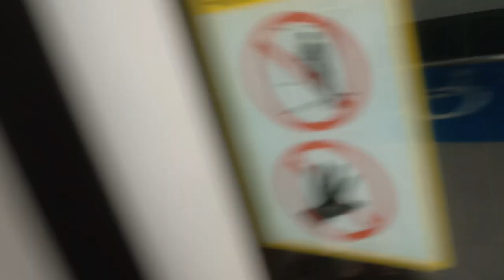[Slowdown] SMRT KSF C151B [663/664] (City Hall → Raffles Place)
Date & time filmed: 30 March 2022, 17:50
Towards: Joo Koon
Train Model: Kawasaki Heavy Industries & CRRC Qingdao Sifang C151B
Train Run: 153
Depot of Origin: Changi Depot
Final Destination Depot: Tuas West Depot
Carriage filmed at: 2663 A4/B4
AM/PM/Full Day: CHD PM Peak Service

One of the KSFB trainset that I was chasing down for on EWL. PM Peak Run on EWL. Just nice that I took this train due to a train fault. So decided to hop on this train since why not. Slowdown also near Raffles Place station